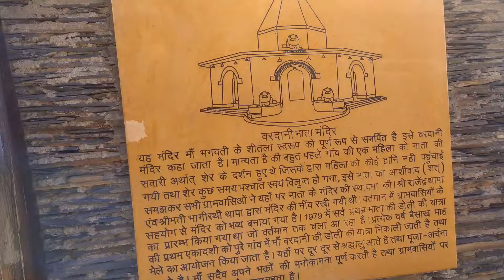Pithoragarh adventure_park किसी को पता नहीं होगा ये cafe || vardani chandak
our nation

our national flag in our vardani chandak

jai hind 🇮🇳
jai pithoragarh🏞️
jai uttarakhand🌹